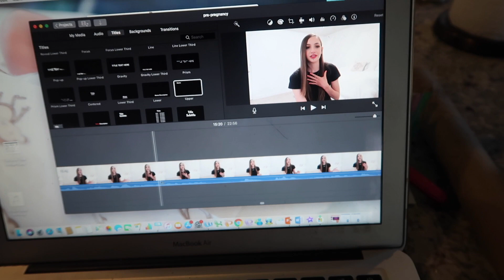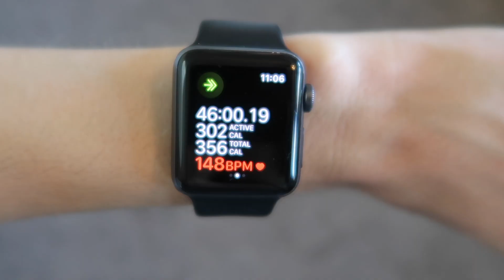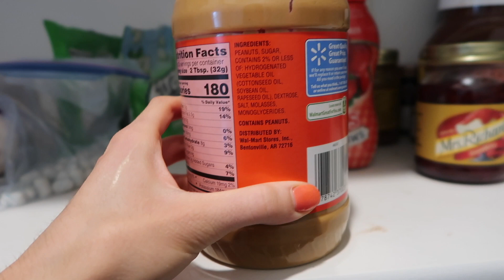PREPARING FOR PREGNANCY- HEALTHY & FIT PREGNANCY SERIES EPISODE #1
My "Preparing for Pregnancy" Vlog is my first episode in my "Fit Pregnancy Series!" I am no expert, but I have found what works for me. I provide a basic outline of things to do to start your fitness journey to prepare for pregnancy so that you can customize your own health plan. Here are my points and what I personally do for each of them:
1. APR: Analyze, Purge, Replace

Analyze the food products in your pantry, fridge and freezer. Purge what is highly processed or full of sugar, and replace it with healthier alternatives. Here is a list of my personal favorite food replacements:
White Bread- Whole Grain Bread
Mayonnaise-  Mashed Avacado
Nut butter with added sugar- Nut butter with 1-3 ingredients

Sugary snacks-  Fruit, Larabars, RX Bars, Homemade energy bites (almonds, dates, dark chocolate)

Sugary Cereal- oatmeal, plain granola with a touch of honey, handful of berries/a banana or protein powder to sweeten it, plant based cereals, etc.

Salty snacks- Triscuits/ Multugrain crackers, Baked potato wedges, corn tortilla chips and hummus, seasoned baked vegetables (zucchini, squash, etc.), Green pea snack crisps

2. Experiment:

Experiment with different kinds of foods, but also types of workouts. HIIT, Strength training, yoga, pilates, full body cardio, or a mix of it all! Here are some YouTube Channels I recommend for  free workouts to experiment with:

3. AAN: Adjust As Needed

The last step is after sticking with a plan for a few weeks, (eating certain foods and portion sizes, and working out 3-5 times a week for 30 min-1 hour), adjust according to your personal needs. It’s all about balance.

I always recommend starting out with PORTION SIZES being:

½ plate of veggies, ¼ plate of protein, ¼ plate of carbs, and mix in a handful of healthy fats

Then if you still feel hungry eating like this for a few weeks, try adding one of the food groups mentioned above. I personally need more fats and protein to maintain optimal health.